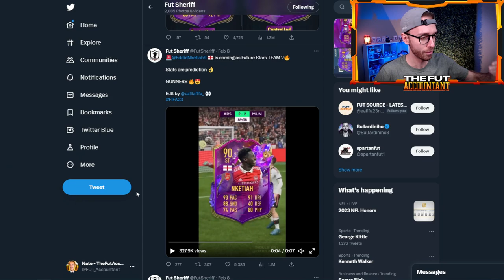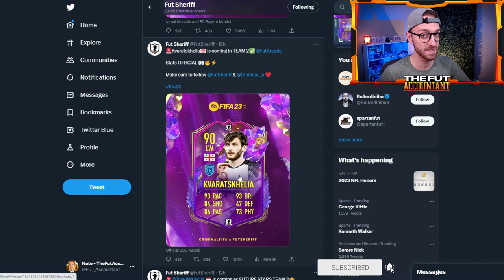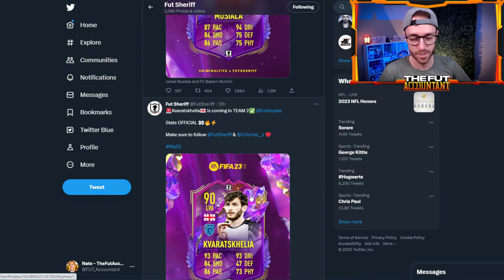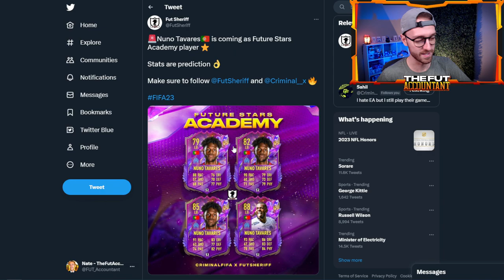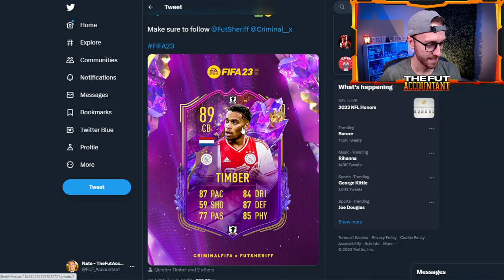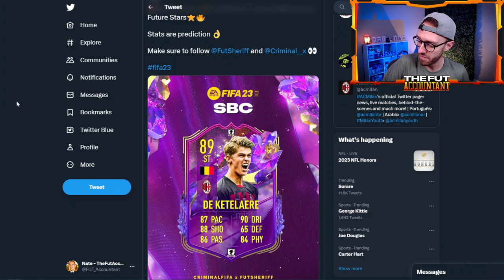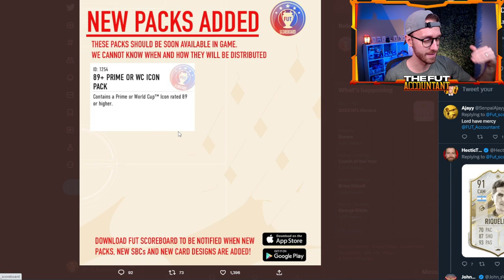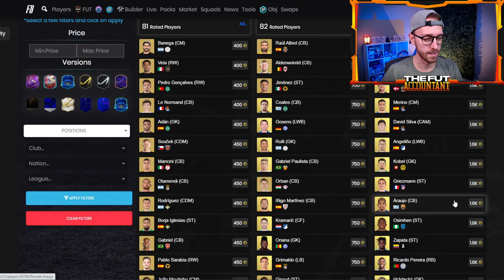Future Stars 2 is HERE!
Future Stars Team 2 is HERE! Today we welcome the second squad of future stars players to FUT 23 including Enzo Fernandez, Musiala, Nketiah and MORE! In today's video we talk about how I think the market will react to today's content and what to expect on Future Stars FRIDAY!